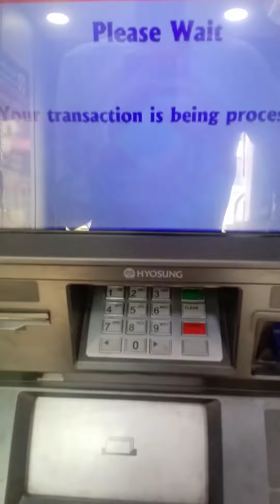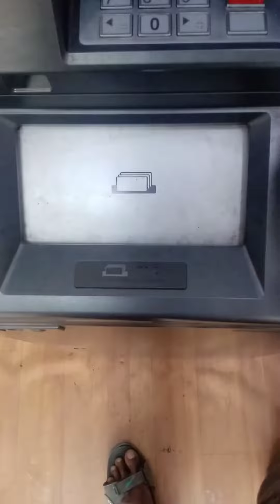//dekhye kis trah atm machine se credit krte hi bahut hi simple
ap kaise use krte hi comment krke btaiye